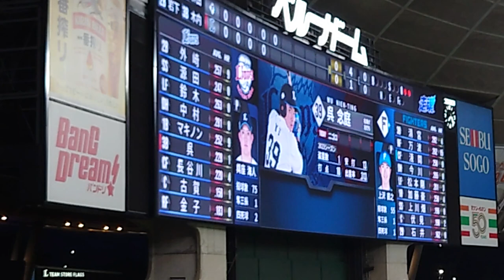西武L 長谷川 信哉選手 登場曲（前半戦：偶数打席、後半戦：奇数打席）2023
buck number「オールドファッション」